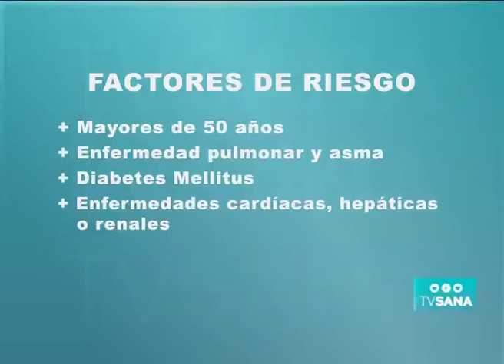Dr. Montes de Oca || Neumonía, la gran solución - tvsana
La neumonía es la principal causa de muerte en personas de más 50 años y el neumococo, la bacteria que mayormente provoca neumonía. Y con el solo hecho de vacunarse, la enfermedad y sus consecuencias, son evitables.